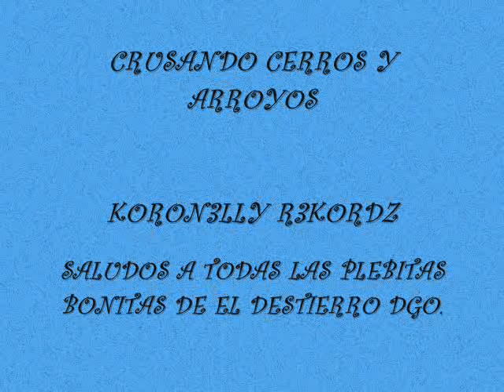crusando cerros y arroyos_Los Cuates de Sinaloa